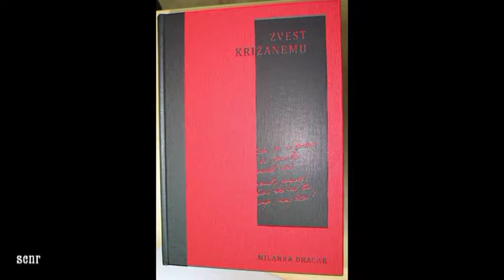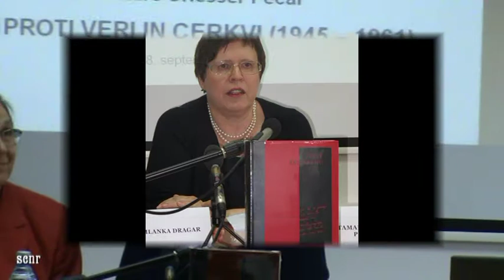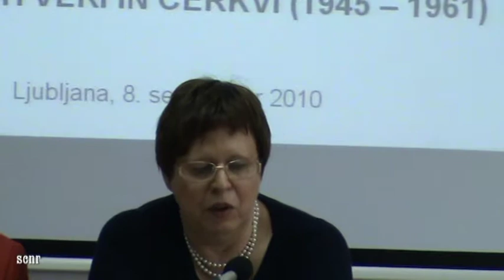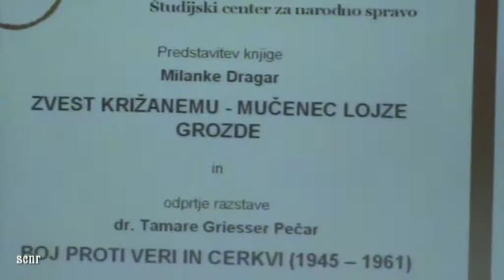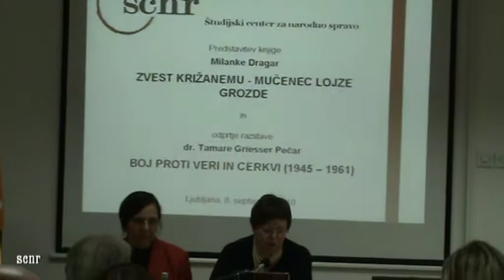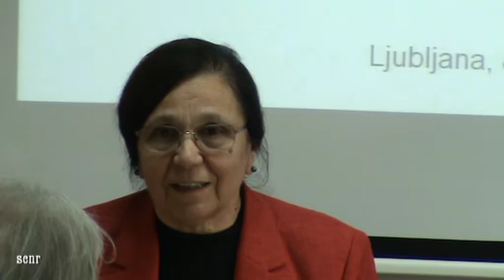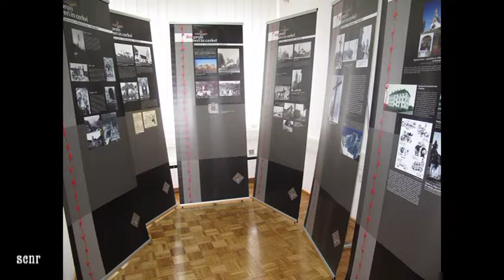Lojze Grozde & razstava Boj proti veri in cerkvi_SCNR_8. 9. 2010